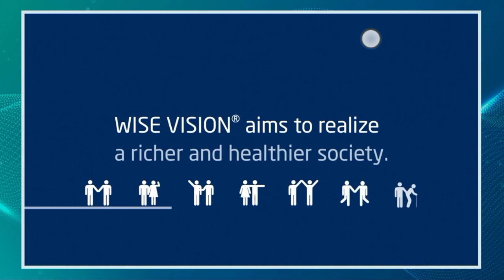Excilent Use of AI in Endoscopy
Endoscopy On Air Global Event 2023 is our 4th annual flagship event. This year we introduce a full day dedicated to AI and its implications and advancements in the Endoscopy field.

Endoscopy On Air Global Event 2023 aspires to be the cornerstone annual Endoscopy event that introduces all the latest innovations releasing to the public the culmination of years of professional experience. Your presence inspires us to do more and better.

02. Education

Continuous endoscopy education brings better value to both professionals and patients and bridges everyday endoscopy practice with innovation and new technologies. We will be presenting the latest and greatest in endoscopy. Watch. Learn. Be Inspired!

03. Conversation

An opportunity to see some of the best professionals in the world, while participating in in-depth conversations. Become a member of our global community and contribute to the growing endoscopy field.

04. There for you

In the digital era, we bring to you a marathon broadcast with unrestricted access, made possible by a team of specialists across the world. Highly skilled professionals make sure you have access to medical knowledge at any time and at any place